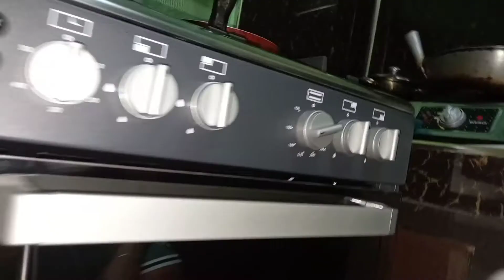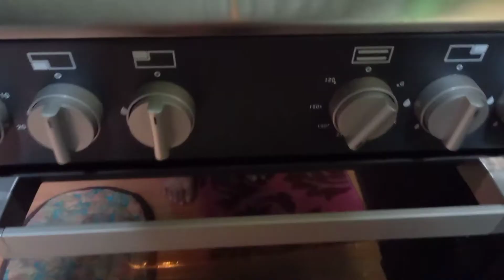Slow-roasted pork belly